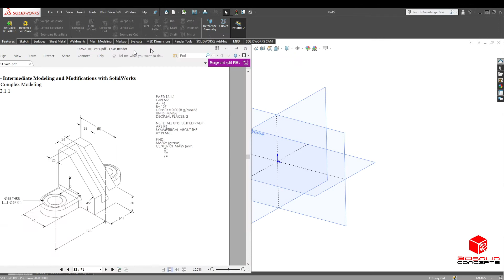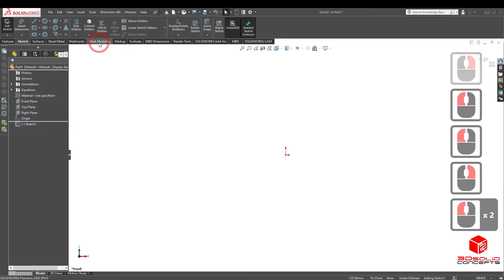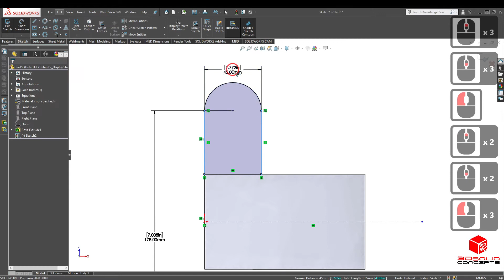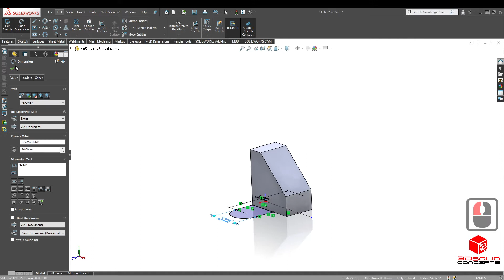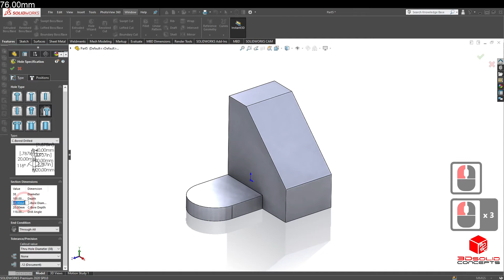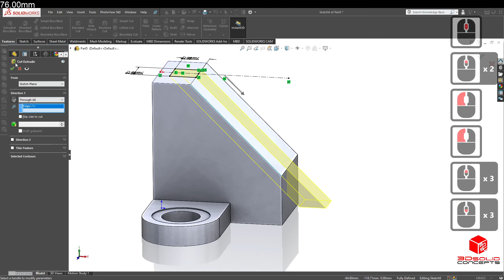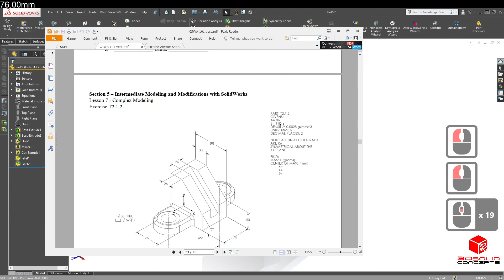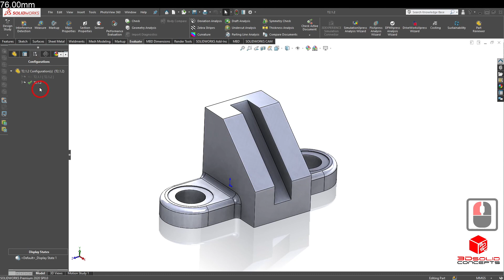The Beginner’s Guide To SolidWorks - Part 12 Complex Model 1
Part 12 Complex Model 1 Exercise to a series of complete beginner courses for SolidWorks and CSWA Preparation which has the goal to teach you step by step how to create intelligent 3D models that will set you down a great path towards a CAD designer, 3D modeling artist, or Engineering career.

Hosted by Kevin, Certified SolidWorks Expert

⏱ Timestamps:
00:00 Intro
01:00 Getting Started
06:00 How to create a hole using hole wizard SolidWorks
11:29 Outro

SolidWorks as a software is meant to create 3D models, technical drawings, and multi-part assemblies to communicate your design ideas and apply basic to advanced engineering disciplines.

What will this course teach me?
This course will teach you the basics and advanced skills towards creating 3D models and assemblies with rapid speed and intelligence so you can create multiple changes or versions of your model to communicate with others. The other goal of this course is to set you with skills and knowledge so you're prepared to take on the CSWA, Certified SolidWorks Associate Examination. This Certification will distinguish you between a novice 3D designer in SolidWorks to a knowledgeable user of SolidWorks.

Do I require 3D modeling experience to take this course?
No, this course will teach you as a complete beginner the 3D modeling skills you need to succeed in this course.  For those who have 3D modeling experience, this course will get you up to date on SolidWorks and help to improve your skills with good modeling practices.

This course is for anyone interested in learning a new skill in 3D modeling, from an elementary learner to advanced users; as well as, for those who want to learn new modeling techniques to make you faster at the software. This course is also for those who are preparing to take on the Certification examinations since this course highly focuses on techniques to improve your visibility, accuracy, and speed on your 3D models.

What is the scope of the course?
This course teaches you step by step of creating "design intent" driven 3D models and introduces you to the future of product development and the world of CAD, Computer-Aided Design. Furthermore, this course will dip your toes into product development, engineering, architecture, creative communication, and the game creation world of 3D modeling.

What else would I need?
Please first contact your student’s school/college to check if they offer free student licenses

What kind of hardware do I need?
Certified Hardware (however, most laptops with a 3.3 GHz or higher CPU and GTX 1060 or newer GPU will work)
Optional: A syllabus document that helps as a course outline that will aid you while watching this series of videos. CSWA 101 Syllabus for SolidWorks Beginners